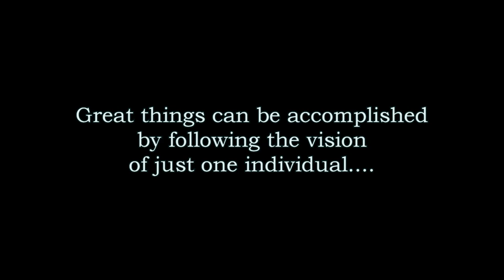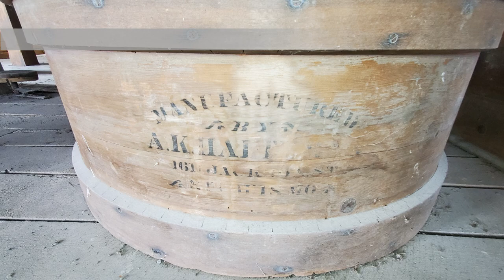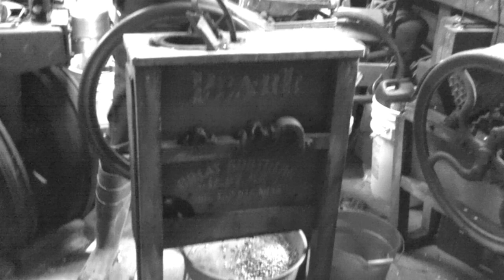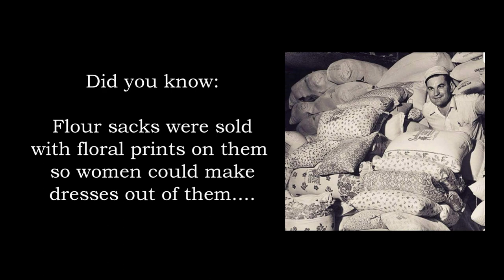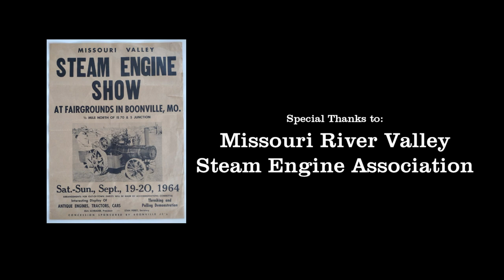Dick's Mill. Lets explore the equipment inside a mill. This mill could grind corn and process wheat.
Nestled on the banks of the Montauk  creek in Cooper County sits a weathered old structure. Inside is the remnants of a time gone past. Dick's Mill is scheduled to be moved to the Missouri River Valley Steam Engine show grounds near Boonville Missouri.
Fundraising efforts are underway to help off set the cost of moving the mill. Soon the equipment inside will be restored and made operational again and visitors to the mill will be able to learn about the way food was processed in the "old days".

Our adventure today includes a tour of the mill and the equipment that remains inside.

These mills were the original "green" energy manufacturing plants. There is so much history associated with these old grist mills and each one has it's own story to tell. Join me as we explore water mills all over the country.

Please visit the Facebook page:
Dick's Mill Restoration Project

Missouri River Valley Steam Engine Association

Please visit: The Society for the Preservation of Old Mills

Milling Around with Jim Viebrock

Millin' Around with Jim Viebrock Season 1 Episode 17 release date 6/5/2023

Welcome to Millin' Around with Jim Viebrock.
In this video blog series I travel all around the country re-visiting the old mills that I have photographed for more than 30 years. These sites have interesting history and are nestled in some of the most picturesque locations in the country. I'll talk about the unique features of each structure and the use of the topography to create energy, I'll share the stories of human success and trials, how the mill operated and how each mill impacted the communities that grew alongside them. I'll talk about how these mills were used during the civil war, why they were captured or burned and by who. These fascinating locations are true survivors and their stories are worthy of telling. Come with me on a beautiful journey of folklore, history and engineering, not to mention some of the most beautiful and amazing locations.

Grist Mills, Water powered mills, Water wheels, Overshot wheel, undershot wheel, turbine, Water turbine, grinding corn, stone mill, roller mill, water power, old mill, society for the preservation of old mills, water mill, grinding wheat, mills in Missouri, things to do in Southwestern Missouri

This video may appear on media outlets that insert advertisements or advertisers (such as, but not limited to: YouTube, Facebook Etc.). The producers of this video have no control over what, if any, advertisers or advertisements may appear or be inserted. The producers of this video cannot be held liable for any products, claims or warrantees presented during the video for which it has no control. The producers of this video are not endorsing any products or opinions that may appear as advertisers or experts in inserted material.

This video is produced independently, and may be on location or in a public place. Any person(s) who may wonder into the frame of this video have done so under their own direction by virtue of sharing said public space. This content is for entertainment only. The producers are not responsible for any errors stated, historical inaccuracies, or misrepresentations of characters discussed or portrayed.
Any information contained within should be considered as entertainment only and should not be considered as fact. Any information, conclusions or statements derived from the information contained in this video should be verified by the person choosing to act on said information.  Nothing in this video infers or constitutes a “client” arrangement.